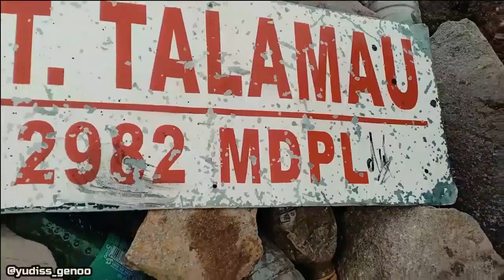Info & Fakta Menarik Kab. Pasaman Barat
Hei hei hei kamu Netizen Pasbar, apa hal dan info menarik yg kamu kenang tentang Pasaman barat? ceritakan di kolom komentar ya.